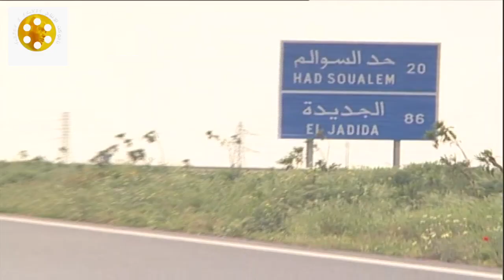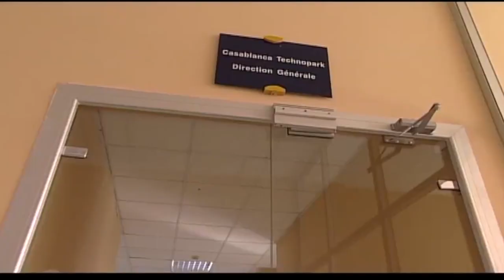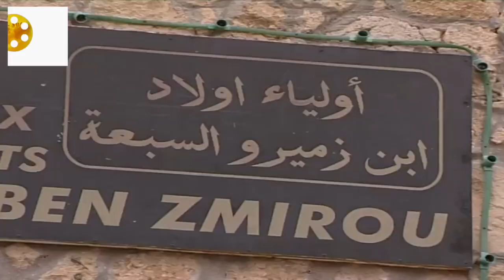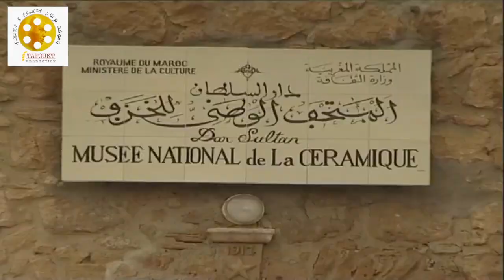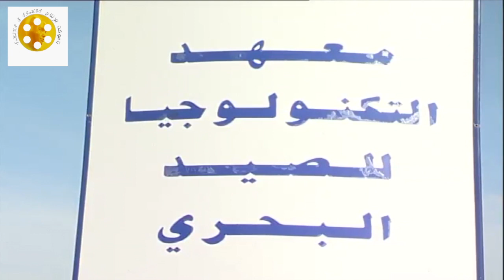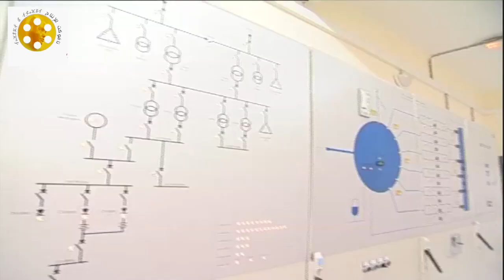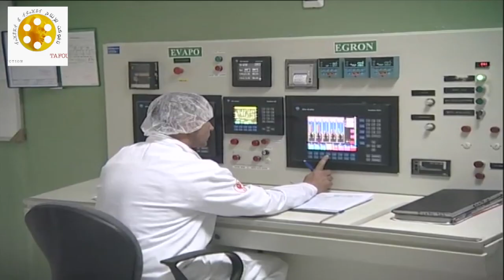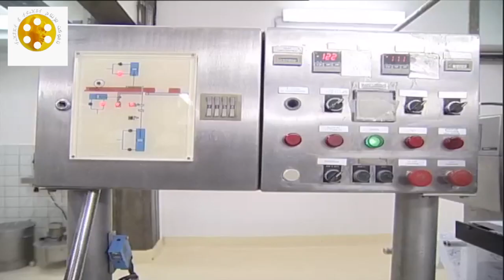Our Morocco we love مغربنا الذي نحب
La beauté et la nature du Maroc
Tout ce qui concerne le Royaume du Maroc au niveau des qualifications, des infrastructures, des scènes touristiques, des projets de développement et divers aspects, des vidéos accompagnées de musique uniquement
 جمال وطبيعة المغرب
كل ما يتعلق بالمملكة المغربية على مستوى المؤهلات والبنية التحتية والمناظر السياحية والمشاريع التنموية ومختلف الجوانب بفيديوهات رفقة الموسيقى فقط
The beauty and nature of Morocco
Everything about the Kingdom of Morocco in terms of qualifications, infrastructure, tourist scenes, development projects and various aspects, videos accompanied by music only